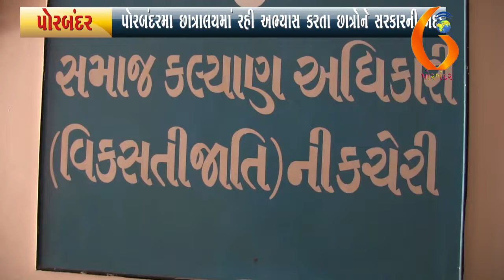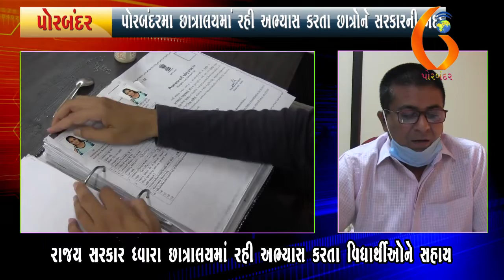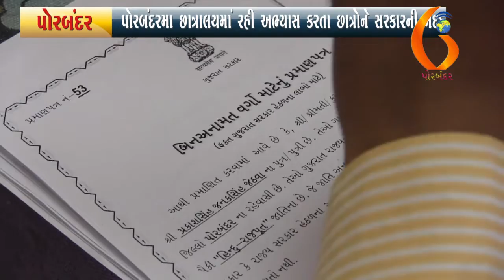PORBANDAR પોરબંદરમા છાત્રાલયમાં રહી અભ્યાસ કરતા છાત્રોને સરકારની મદદ 30 04 2020